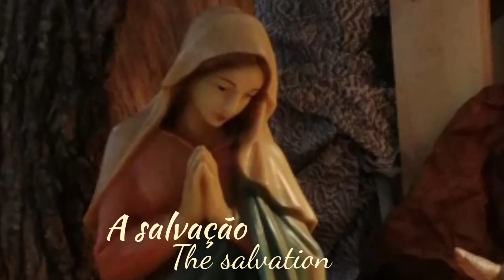MARIA, Ó MÃE DE DEUS│MARY, OH MOTHER OF GOD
Vamos acolher o Novo Ano com a figura de Maria, Mãe de Deus!
Aprendemos a caminhar com Ela para chegar a Jesus.